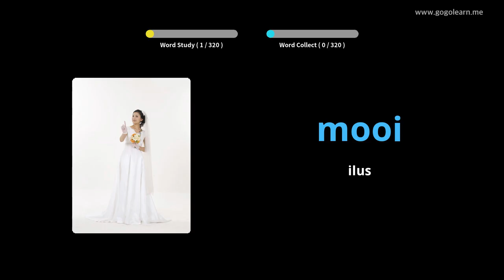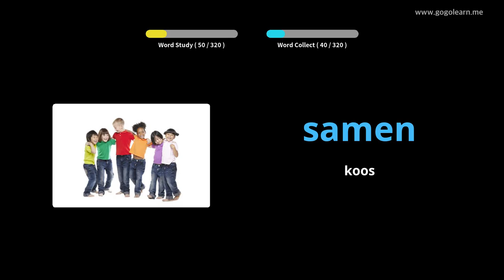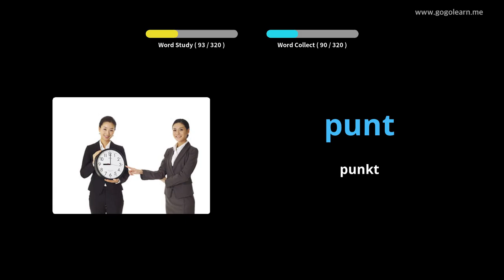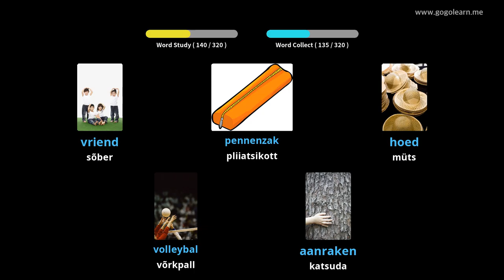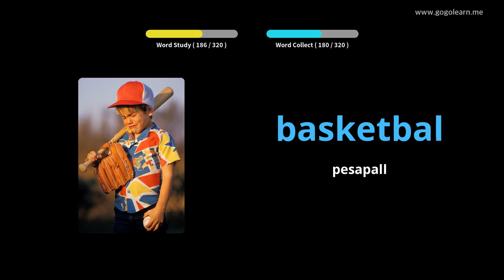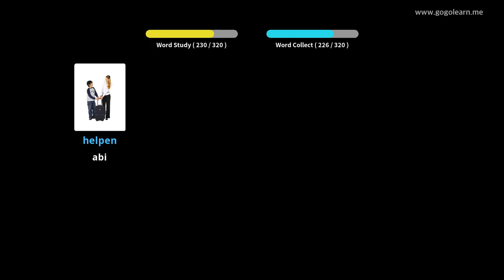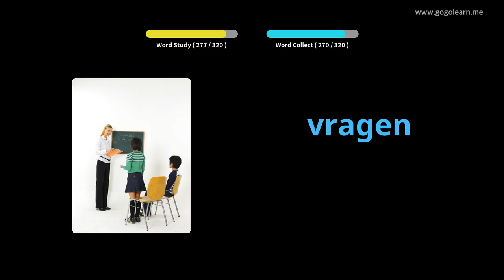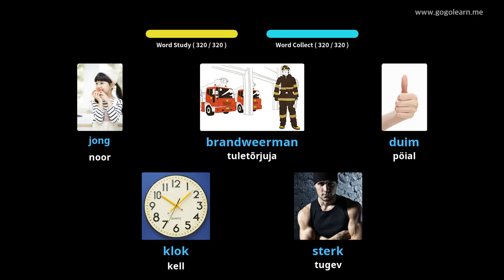Madalmaade sõnavara kuulamine sõidu ajal | Golearn